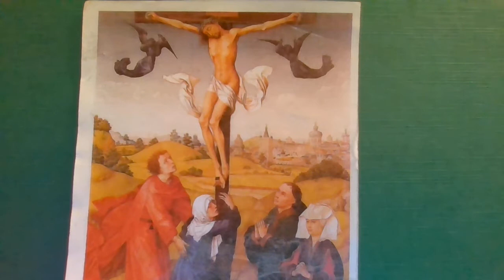Justification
From An Explanation of the Thirty Nine Articles by Alexander Penrose Forbes, Bishop of Brechin, 1871.
ARTICLE XI. DE HOMINIS JUSTIFICATIONE
Tantum propter meritum Domini ac Servatoris nostri Jesu Christi, per fidem, non propter opera et merita nostra, justi coram Deo reputamur. Quare sola fide nos justificari doctrina est saluberrima, ac consolationis plenissima, ut in homilia de justificatione hominis fusius explicatur.